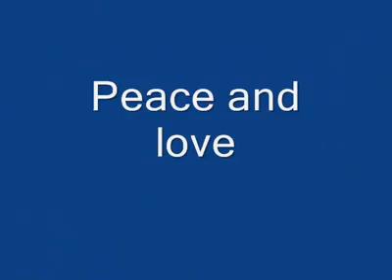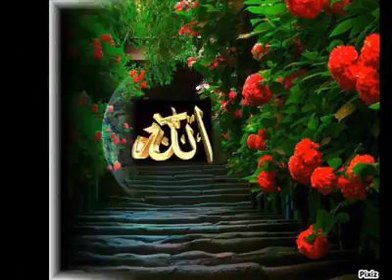🇸🇳 Jah Milk 🇸🇳 [ Jah Love ]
Jah Milk sisgne son come back avc un nouveau album ( My Story)  🔥🔥🔥🔥🔥